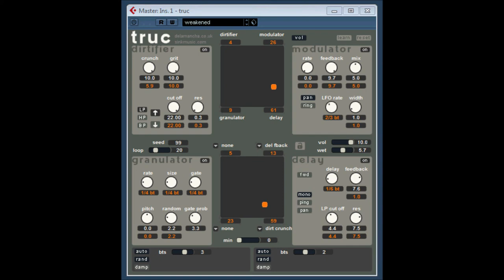TRUC ( multi fx ) BY DELAMANCHA VIDEO 1 BEATS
TRUC BY DELAMANCHA VIDEO 1 BEATS
truc is a multi-effect VST plug-in, with 4 banks of effects controlled by the movement of 2 pucks. The top puck controls the wet/dry level and/or volume of each effect bank, the bottom puck modulates any 4 of 13 parameters within the effect banks. This allows continuous morphing of the sound by moving the pucks to vary the impact of each effect bank.

truc

The Software is not public domain, and is protected by the copyright laws of the UK and reciprocal laws of the international community. In downloading the Software, you are not obtaining title to the Software or any copyrights. You may not sublicense, rent, lease, convey, distribute, copy, modify, translate, convert to another programming language, decompile, or disassemble the Software for any purpose. You may only redistribute the Software with the Authors prior written permission. Where redistribution is authorised in writing by the Author, the Software must be redistributed in its original archive format, and must not be modified in any way. All such authorised redistribution must be accompanied by clear messages stating the origin of the software as a product by the Author, this license, a link to the Website, and a further message saying that updates of the Software are available from the Website.
By using the Software, you are agreeing to this disclaimer and license

A full pdf manual is available as part of the original download package and is also available from